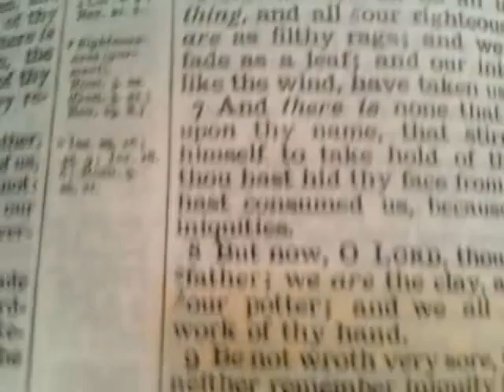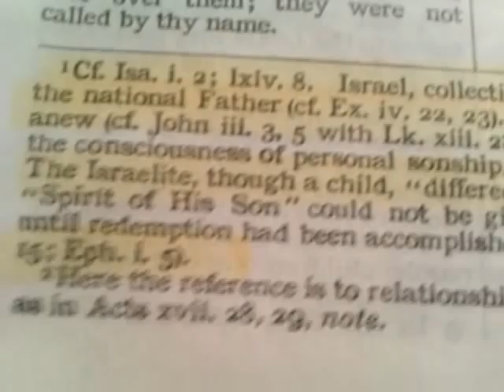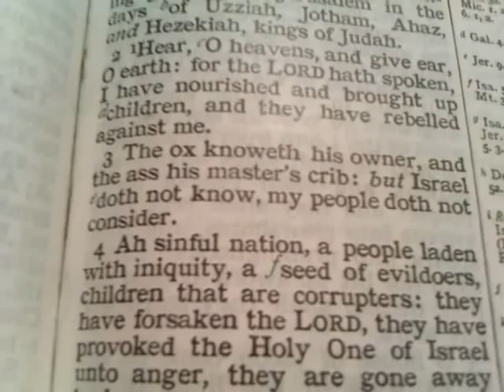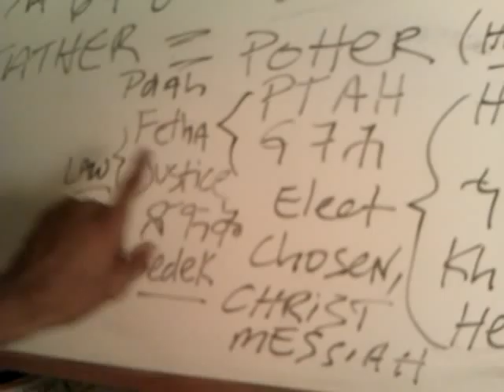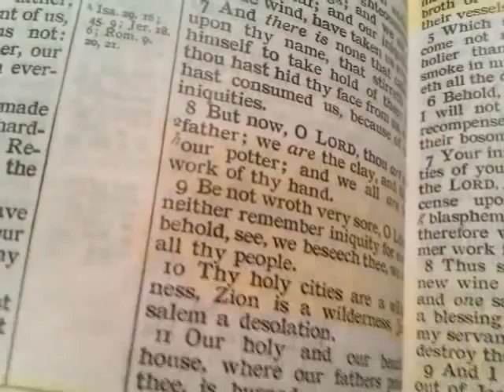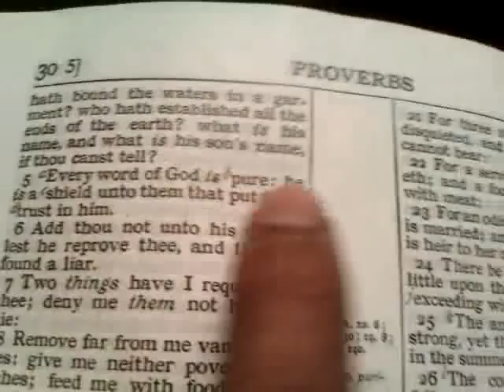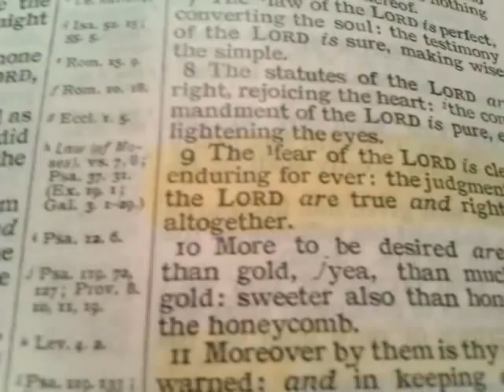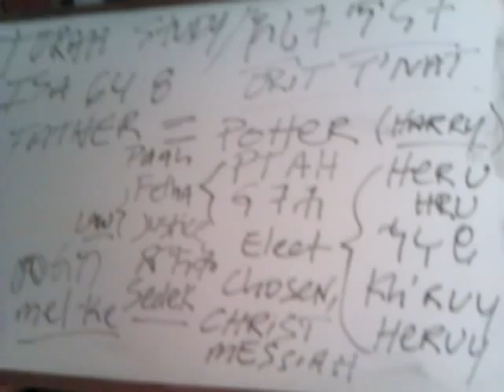ISAIAH 64 H.I.M.'s Modern AFRICA Fatherhood & Sonship of New ISRAEL Remnant Named RASTAFARI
Prophet ISAIAH tinbeete Esayyas 64 H.I.M.'s Haile Selassie Sellassie Modern AFRICA Fatherhood Sonship of New Beta ISRAEL Falasha Amhara felashamora Aframerican African-American lost sheep Remnant Named JAH RASTAFARI Black Lord Saviour JESUS CHRIST YESUS KRISTOS Father Son IU IAHU Ihuh Yahweh Yeshuwa Horus Heru Harry Ptah Potter fetah fethah nagast